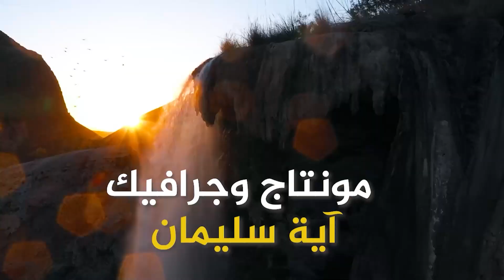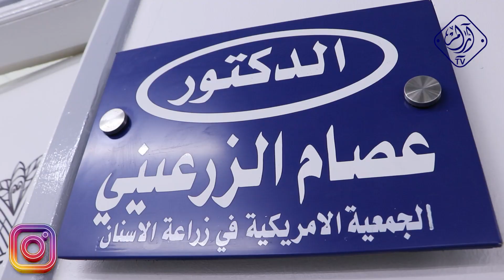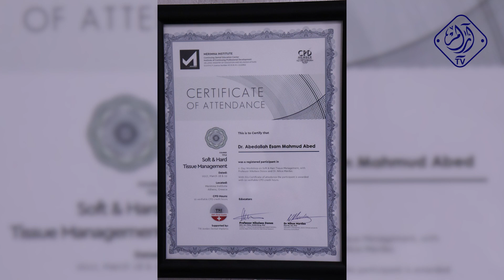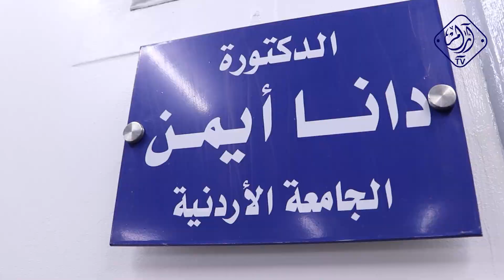الدكتور عبدالله الزرعيني طب وجراحة الفم والاسنان - خطوات اردنية